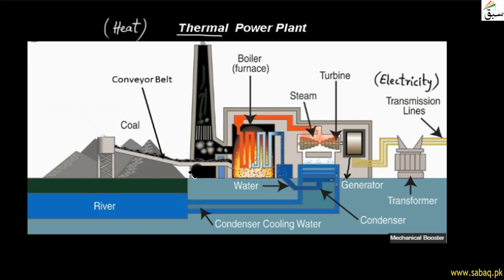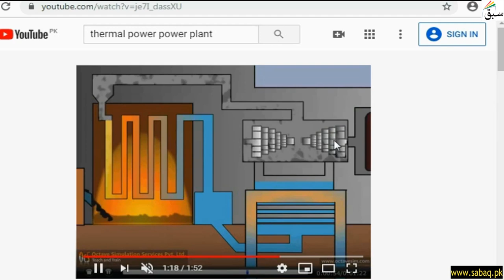Thermal Power Plant, General Science Lecture | Sabaq.pk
A thermal power station is a power station in which heat energy is converted to electric power
This video is about: Thermal  Power Plant. Practice tests and free video lectures for Physics, Chemistry, Biology, Math’s, Computer Science, English & more subjects are also available at Sabaq.pk. So, subscribe to Sabaq.pk/Sabaq Foundation now and get high marks in your exams.

CLASSES WE COVER AT SABAQ.PK / SABAQ FOUNDATION:

1. KG
2. Class 1
3. Class 2
4. Class 3
5. Class 4
6. Class 5
7. Class 6
8. Class 7
9. Class 8
10. Class 9
11. Class 10
12. Class 11
13. Class 12
14. Class 13
15. Class 14
16. MCAT
17. ECAT
18. CSS

BOARDS WE COVER AT SABAQ.PK / SABAQ FOUNDATION:

1. FBISE
2. Sindh Board
3. KP Board
4. Balochistan Board
5. Cambridge

STUDY MATERIAL WE OFFER AT SABAQ.PK / SABAQ FOUNDATION:

1. Physics Lectures
2. Chemistry Lectures
3. Mathematics Lectures
4. Biology Lectures
5. English Lectures
6. General Science Lectures
7. Computer Science Lectures
8. General Math Lectures
9. Accounting Lectures
10. Statistics Lectures
11. Advance Accounting Lectures
12. Cost Accounting Lectures
13. Practice Tests
14. Physics Practical
15. Chemistry Practical